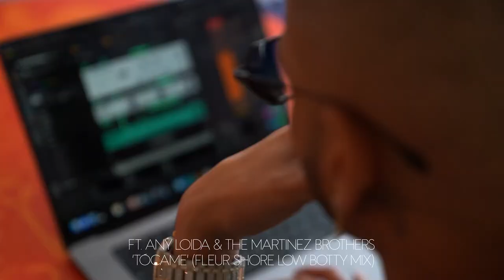The Martinez Brothers x W Ibiza | The Film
The beginnings of The Martinez Brothers in Ibiza.